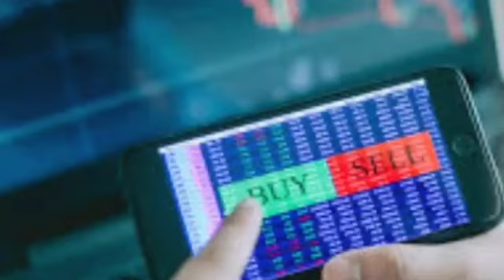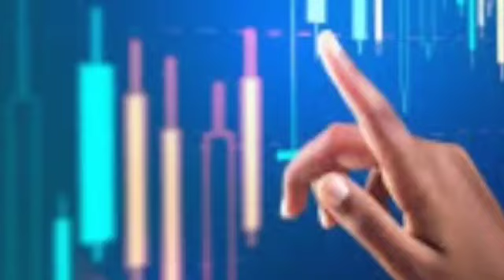വില 20 ൽ താഴെ | ഫണ്ടമെന്റൽ ശക്തമായ പെന്നിസ്റ്റോക്കുകൾ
വില 20 ൽ താഴെ | ഫണ്ടമെന്റൽ ശക്തമായ പെന്നിസ്റ്റോക്കുകൾ | നോക്കിവെക്കുന്നോ

അക്കൗണ്ട് ഫ്രീയായി ഓപ്പൺ ചെയ്യാൻ താഴെ ലിങ്കിൽ ക്ലിക്ക് ചെയ്യുക. അത് പ്രയാസം ആണെങ്കിൽ 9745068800 എന്ന നമ്പറിൽ ഡോക്യൂമെന്റ്‌സ് അയച്ചു തരിക.
ഞങ്ങളുടെ ലിങ്ക് ഉപയോഗിച്ച് അക്കൗണ്ട് ഓപ്പൺ ചെയ്യുന്നവർക്ക് ഞങ്ങളുടെ സപ്പോർട്ട് ലഭിക്കുന്നതാണ്.